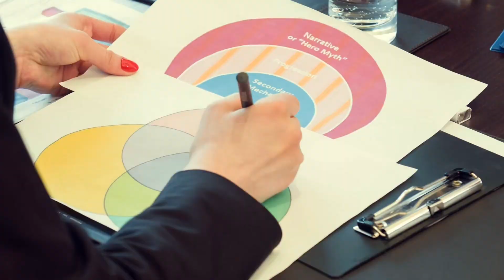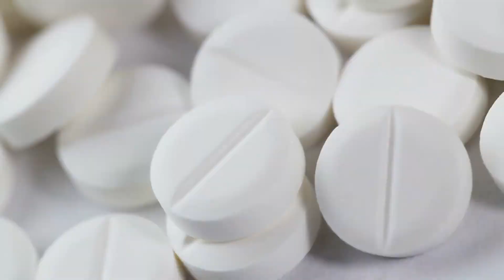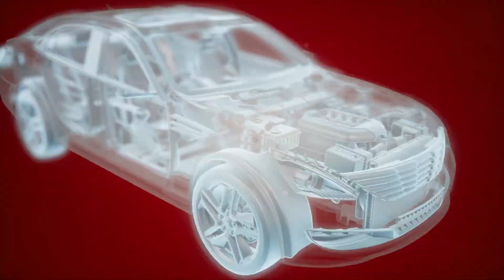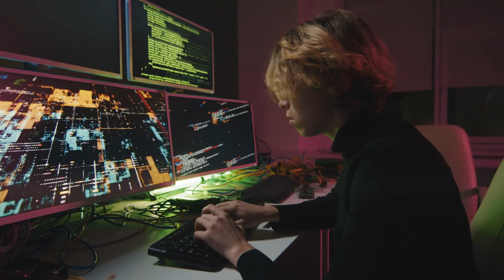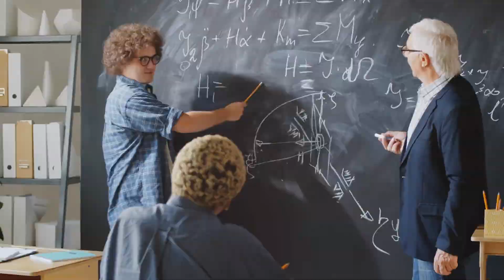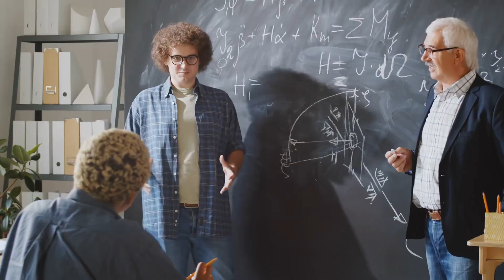Tập 6 | DC Gia Đích Kỵ Sĩ Audio | Chương 51 - 60 | Đồng Nhân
⭐ Quyền lợi: Yêu cầu làm Full bất kỳ bộ truyện nào:
Truyện: DC GIA ĐÍCH KỴ SĨ Tập 6
Tác giả: Anh Hùng Kỵ Sĩ
Thể loại: Đồng Nhân
Identifier: 63f5c00cefbdcab7d161e09a

Chi tiết các chương:
00:00:00 Chương 51 : Star City Doomsday
00:10:39 Chương 52 : Triệu tích phân nhiệm vụ
00:22:02 Chương 53 : Virus phụ trợ trí nhớ thể
00:33:27 Chương 54 : Tìm được
00:44:58 Chương 55 : Đại loạn
00:58:15 Chương 56 : Hủy diệt đêm
01:08:33 Chương 57 : Cứu tử phù thương quyền
01:20:27 Chương 58 : Trigger hình thái
01:35:09 Chương 59 : Lẫn nhau bị tổn thương
01:44:48 Chương 60 : Phế mắt

Any copyright complaints or suggestions please contact admin